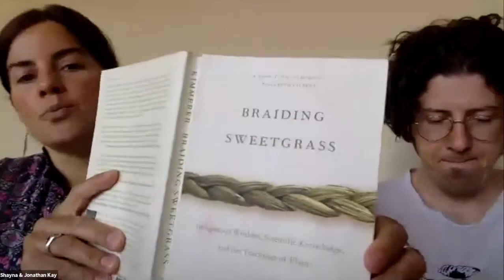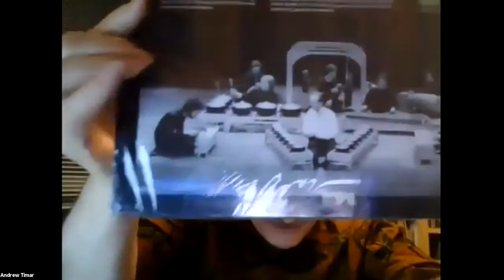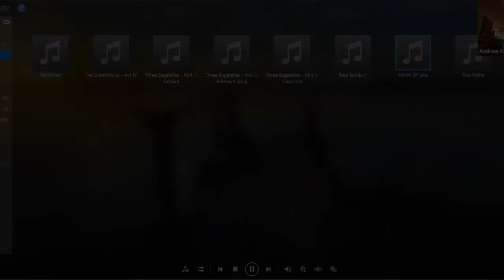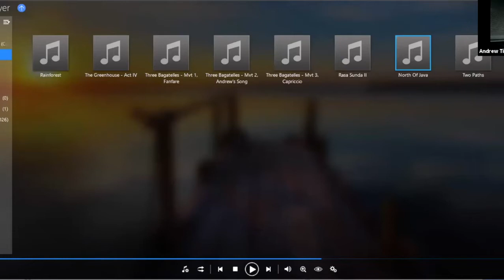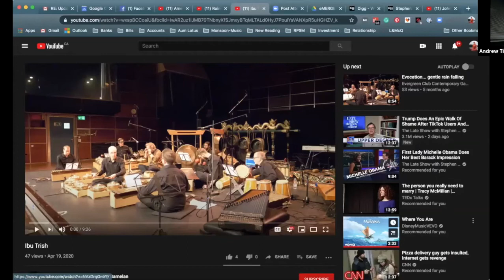Contemplative Listening Session #2 • Andrew Timar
Join Andrew Timar (Toronto, Canada) as he takes us on a journey to Bali and back, exploring his unique path of becoming a Suling (Indonesian Bamboo Flute) player, Gamelan expert, and writer.

Online Zoom Session from June 25th, 2020